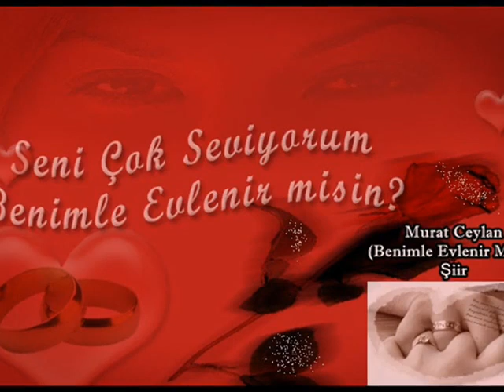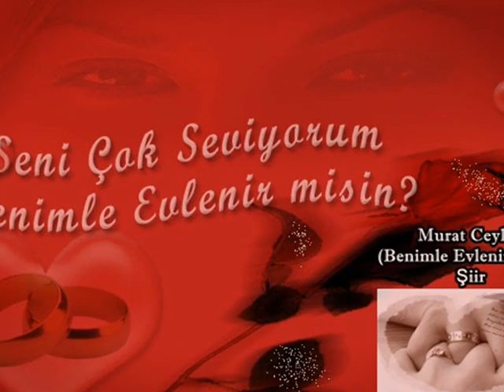Murat Ceylan BENİMLE EVLENİRMİSİN 2017 Şiir